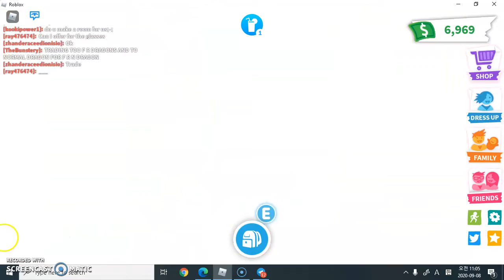얀녕하세요 여러분 이영상은첫영상이라서 구독과 좋아요 눌러주세요 오늘 게임은 입양하세요에요!은